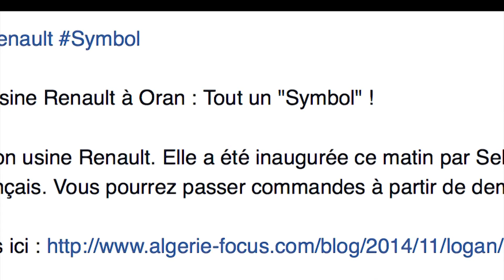Renault Symbol 100% jazayria? lol سامبول